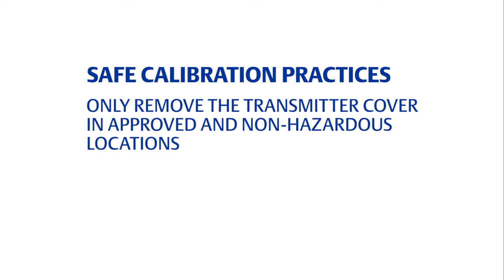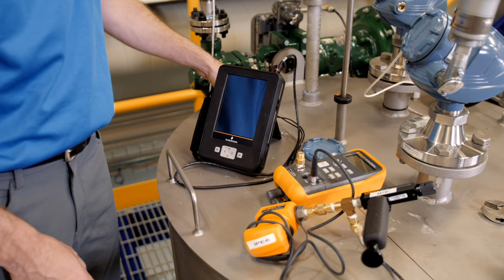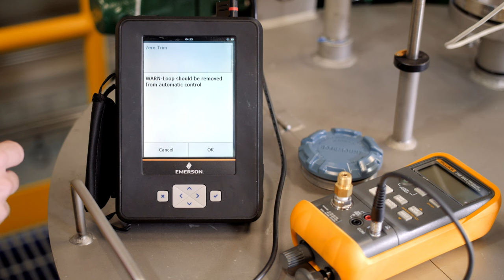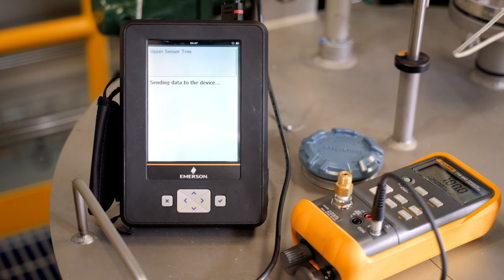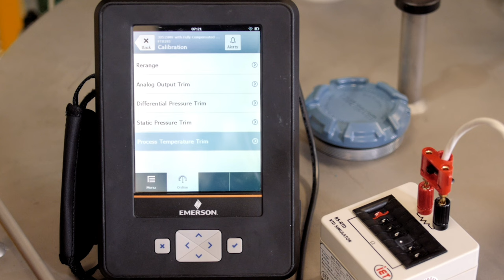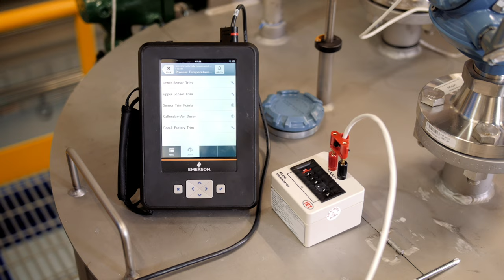How to Calibrate the Rosemount™ 3051SMV Pressure Transmitter Using the AMS Trex Device Communicator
Enhance your operations by measuring three variables – differential pressure, static pressure, and process temperature – in a single device. Using these recommended steps, learn how to calibrate Emerson’s Rosemount 3051S MultiVariable™ Transmitter.